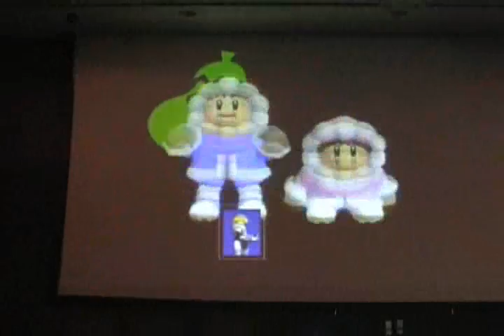EvoEast 2K7 SSBM Finals 08) Inui Vs. Chu Dat (Match 3)